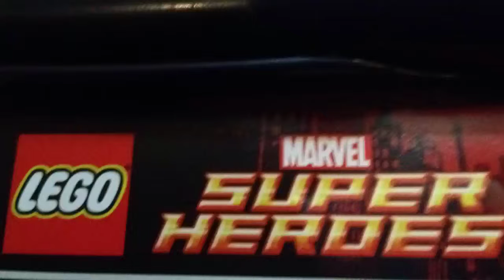LEGO Avengers Season 4 Theme!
Based on the Avengers Assemble tv show, we bring you our season 4 theme song!
Song- Avengers Assemble Theme